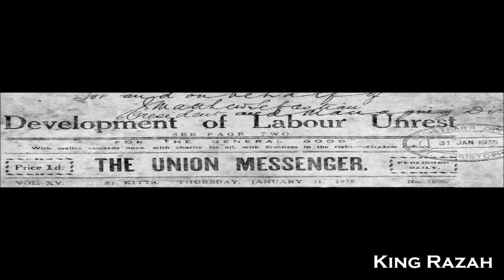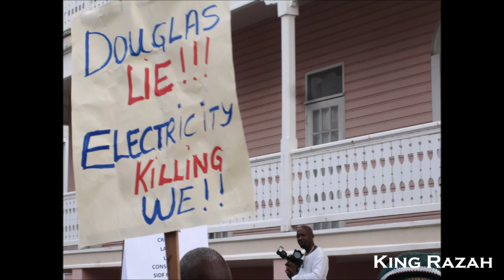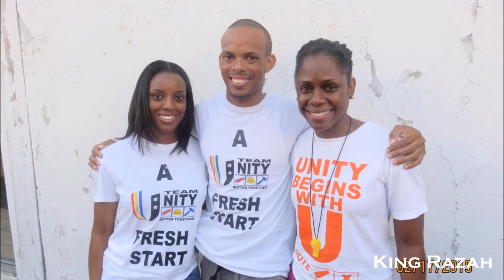Ellie Matt - Joke Dey Making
"Joke Dey Making" by Elston "King Ellie Matt" Nero